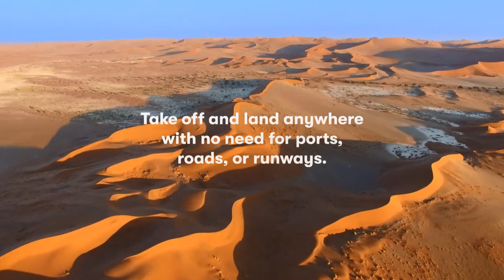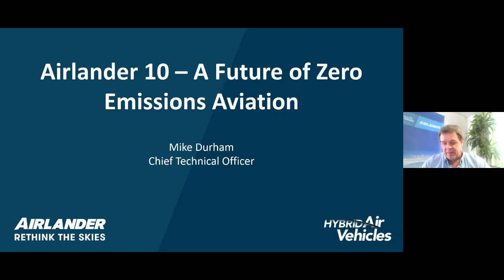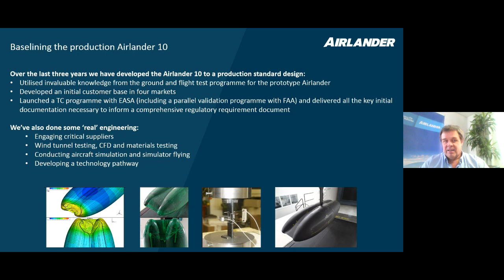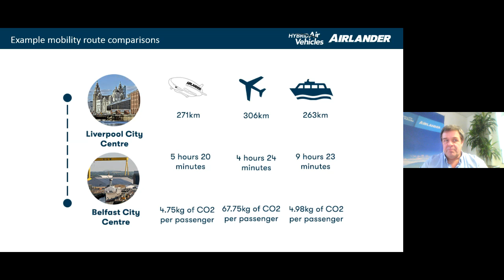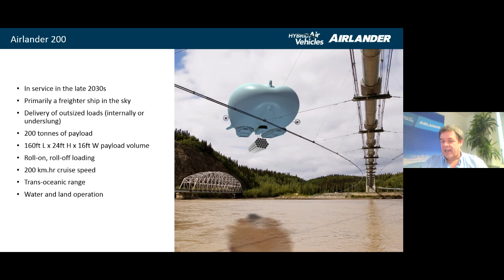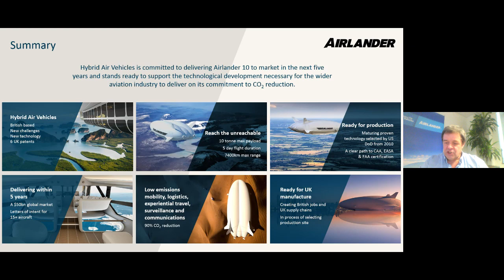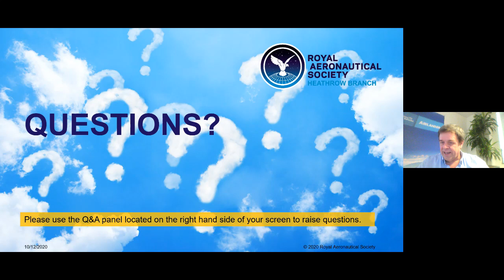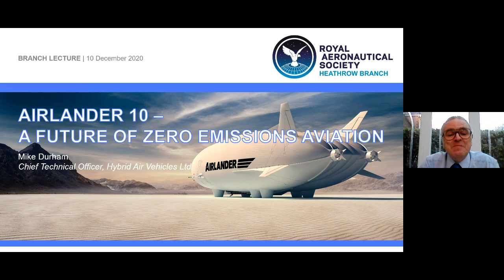RAeS Heathrow Branch: Airlander 10 - A Future of Zero Emissions Aviation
Hybrid Air Vehicles (HAV) is the company behind Airlander, the world’s first hybrid aircraft and the future of zero emissions aviation. The first production aircraft, Airlander 10, will deliver up to a 90% reduction in emissions compared to other aircraft in its various roles. Airlander provides a clear pathway to practical zero emissions flight by 2030.

Airlander 10 will deliver a wide variety of benefits within regional mobility, remote logistics, luxury experiential travel and communications & surveillance applications.

In this session HAV’s Chief Technical Officer, Mike Durham, will provide insight into the HAV journey so far and HAV’s pathway forward to bring Airlander to market by 2024. The presentation will include use cases of the aircraft and a look at the improved passenger experience with less noise, more space, more windows, and no requirement for a pressurised cabin. Mike will also touch on the scale up of Airlander technology, for an Airlander 50 and an Airlander 200 in the future.

The environment and reducing CO2 emissions is an important topic in aviation today, with the aviation industry forecast to emit 24% of the world’s CO2 by 2050. Mike will delve into the topic of emissions reductions, looking at Airlander’s environmental credentials, our ongoing work with Collins Aerospace and the University of Nottingham to develop electric engines and our planned use of hydrogen to enable zero emissions flight.

Mike Durham, Chief Technical Officer, Hybrid Air Vehicles Limited

Mike has over 30 years' experience developing lighter-than-air technologies. Having graduated from Loughborough University with a degree in Aeronautical Engineering, Mike started his career with British Aerospace and during the following years became involved with structural design for the Hubble Space Telescope and SkyNet4, and fatigue analysis on the Tornado ADV and Harrier aircraft.

Following a brief period on helicopter and rocket motor systems design, he joined Roger Munk's (the inventor and former Technical Director) team in 1988, where his talent and passion for LTA were quickly recognised. Under Roger's leadership, Mike took on the responsibilities of lead designer for multiple military and civil projects, later becoming a Civil Aviation Authority (CAA) and European Aviation Safety Agency (EASA) Approved Signatory and Company Design Authority.

Mike became Chief Engineer of Hybrid Air Vehicles Limited at its inception and Technical Director in 2010. He leads the technical development of all of HAV's products.